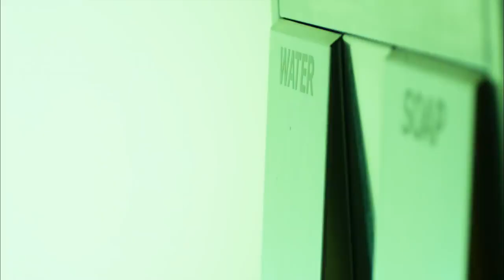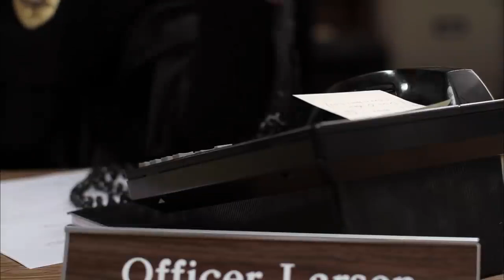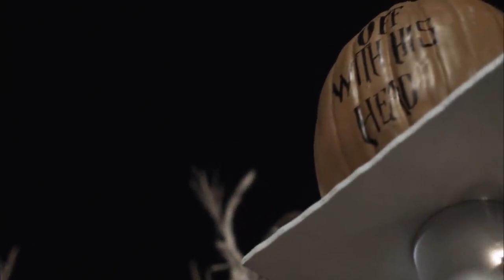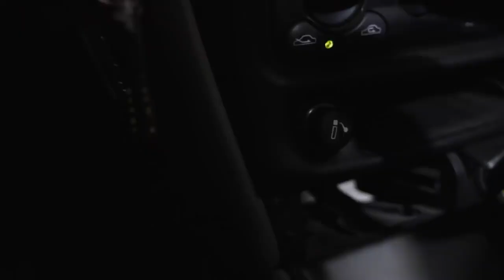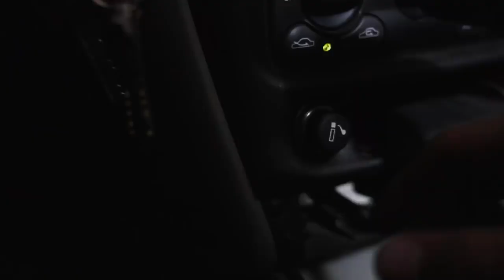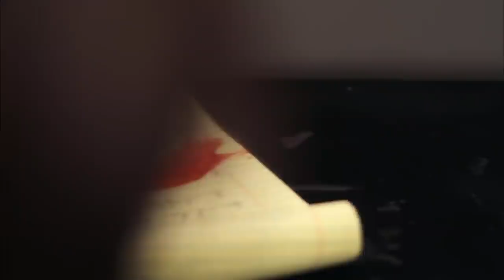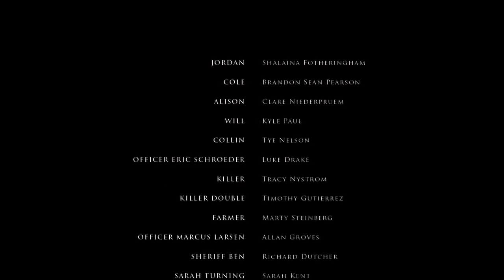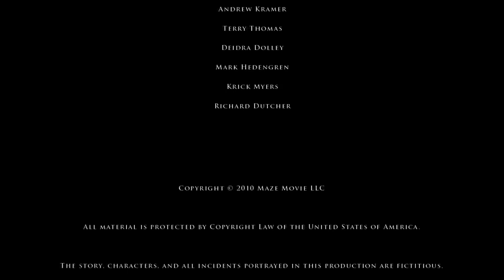The Maze (2010) | Full Movie | Seven Castle | Brandon Sean Pearson | Clare Niederpruem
Action film about a N.Korean general's vendetta against a U.S. team of special ops soldiers who are on a mission to free Japanese political prisoners.

Cast: Seven Castle, Brandon Sean Pearson, Clare Niederpruem
Director: Stephen Shimek